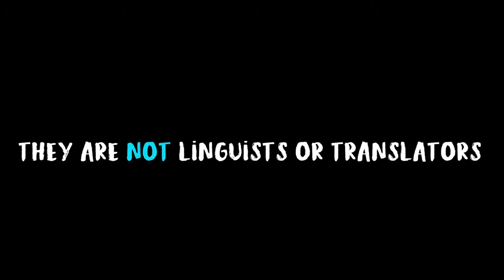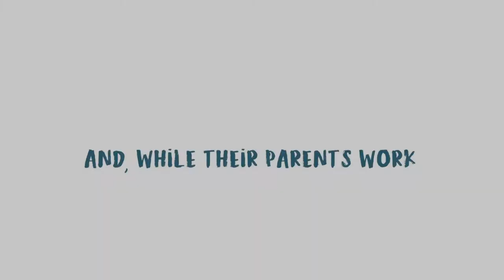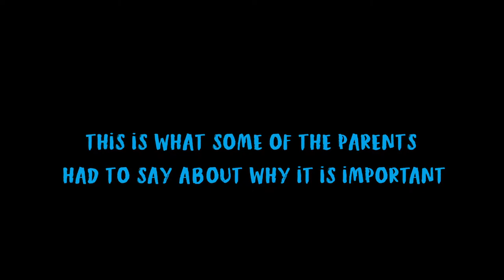Why Return to Papua New Guinea? Part 4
Chris Tapp shares some thoughts on why the youth of Ukarumpa need teachers & mentors, from a parent's perspective.